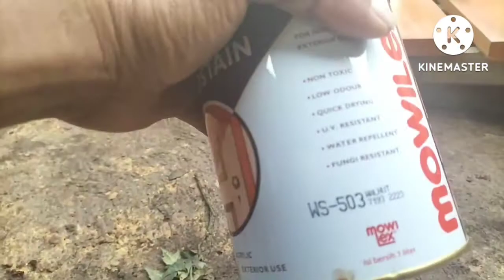CAT Kayu Kamper untuk pijakan tangga bagus pake kuas lebih irit dan hasinya maksimal